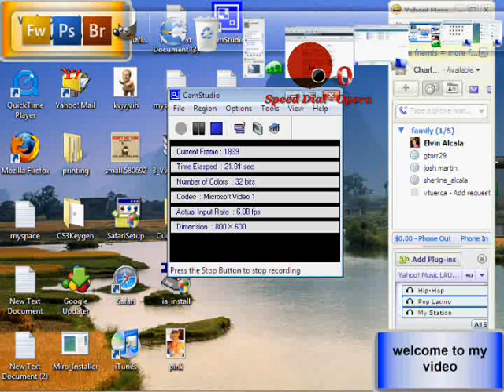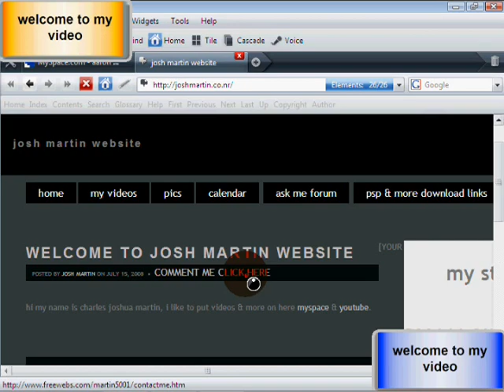my website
the website video by VvcomphelpVv